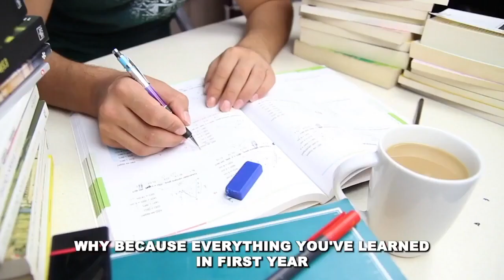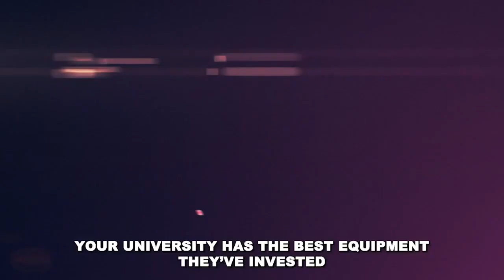Surviving Second Year: Tips and Tricks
Congrats on your second year of university! Don't let challenges overwhelm you. Our video has practical tips for staying organized, setting goals, expanding your network, and self-care. Plus, time management strategies and seeking help when needed. Let's make your second year the best one yet!

Timestamps -
00:00 - Intro
00:09 - Tip 1
00:27 - Tip 2
00:38 - Tiip 3
00:50 - Tip 4
01:02 - Tip 5
01:12 - Tip 6
01:30 - Tip 7
02:02 - Tip 8
02:12 - Tip 9
02:27 - Tip 10